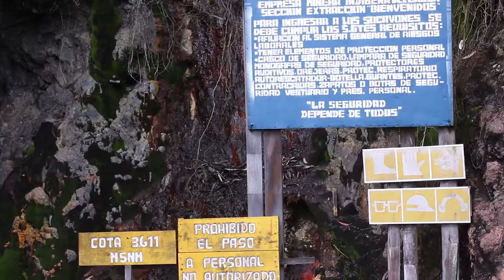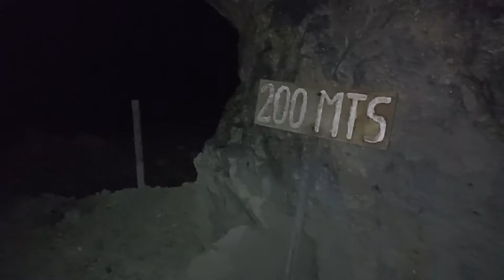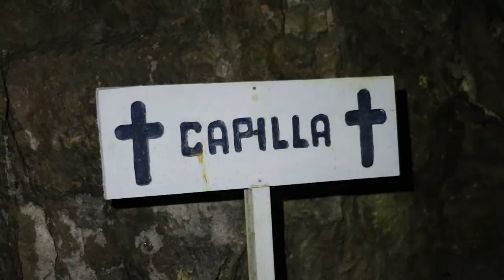Mina de Azufre - Puracé Cauca // CatucheTV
Conoce la Mina de Azufre de origen volcanico, ubicada a 3.600 metros de altura sobre el nivel del mar, en el Municipio de Puracé Departamento del Cauca, a 50 kilómetros de la ciudad de Popayán.